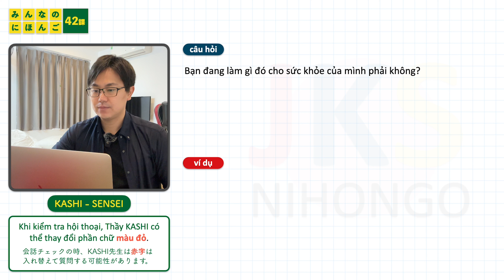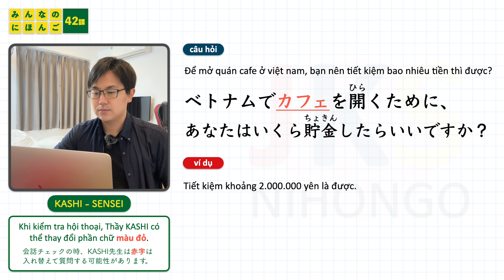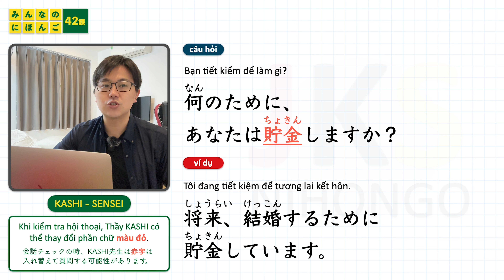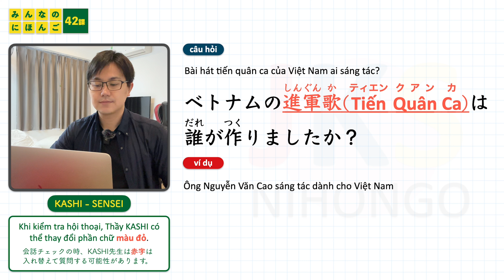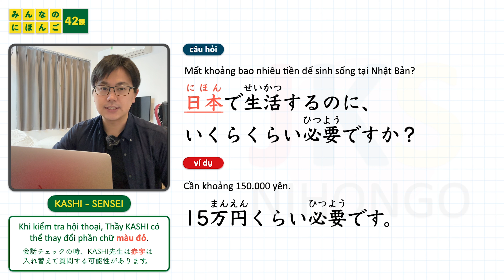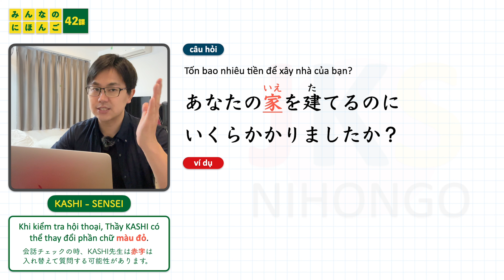Hội thoại N4 Bài 42 | học tiếng nhật Minna No Nihongo | KAIWA người Nhật | Thầy KASHI